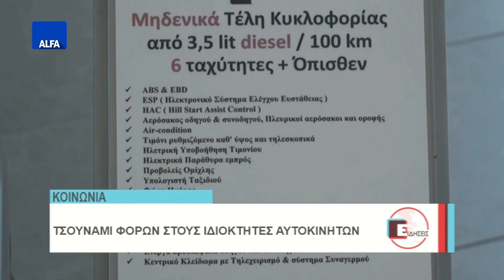ΚΕΝΤΡΙΚΟ ΔΕΛΤΙΟ 18 04 2016